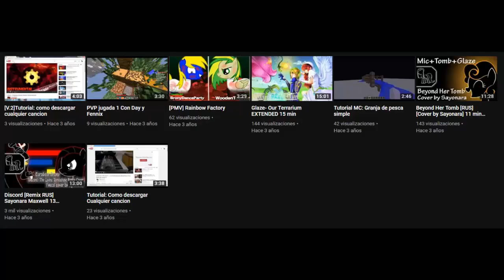~ Especial navidad y Año nuevo 2019 ~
Un año de mucha inactividad termina, espero y el año que entra pueda volver a mi actividad por que de verdad me ha dado mucho asco no poder subir nada, espero y lo entiendan, muchas gracias por estar aqui y pasen una feliz navidad y año nuevo ^^